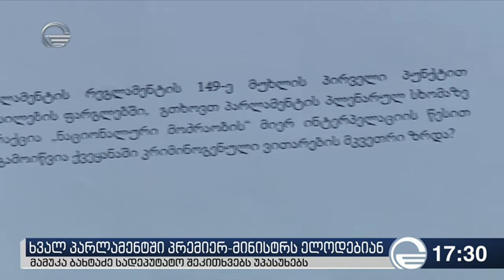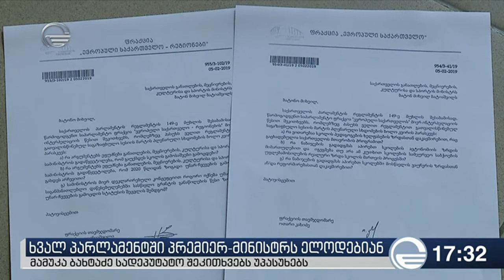ხვალ პარლამენტში პრემიერმინისტრს ელოდებიან